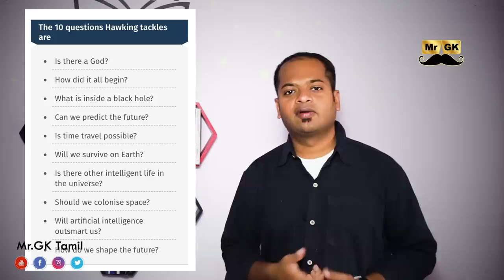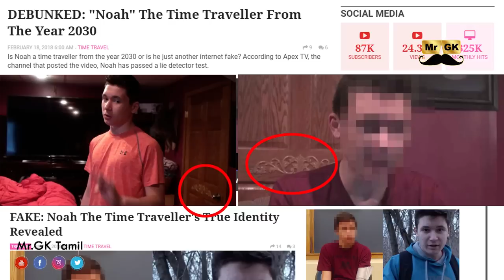Stephen Hawking held a party for time traveller | Time Travel in tamil | Noah time traveller | Mr.GK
The party that didn't go off with a Big Bang: Stephen Hawking held a party for time-travellers: